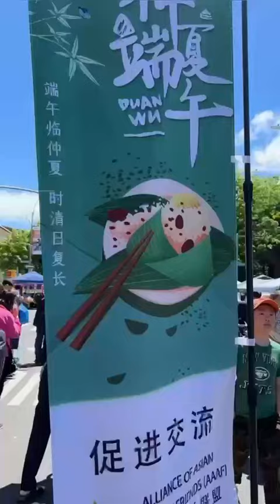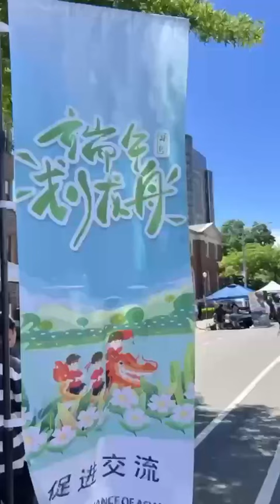第三届亚裔端午美食文化节在纽约皇后区法拉盛隆重举行5/19 美国环宇电视传媒